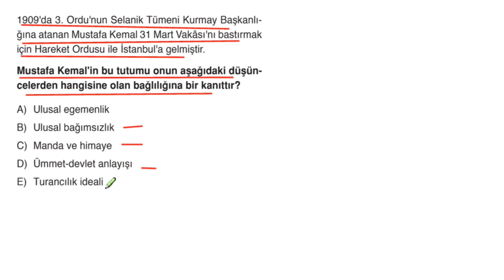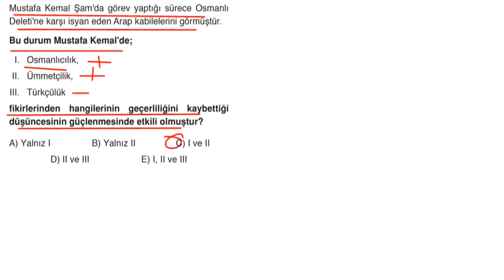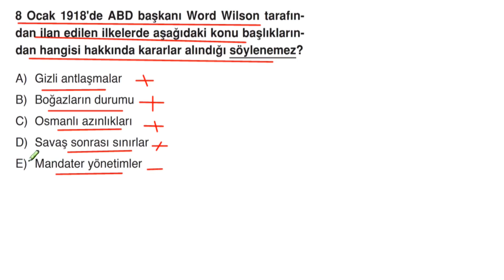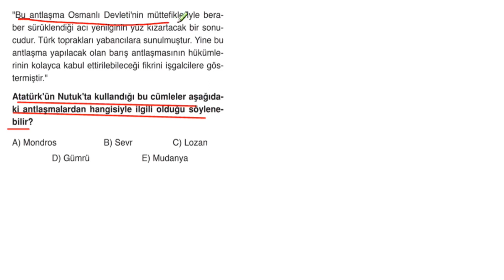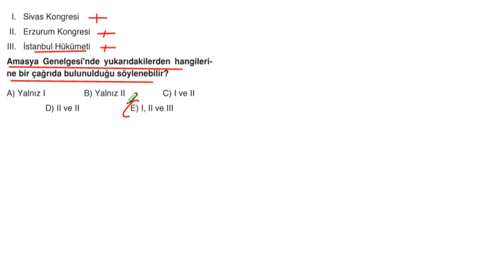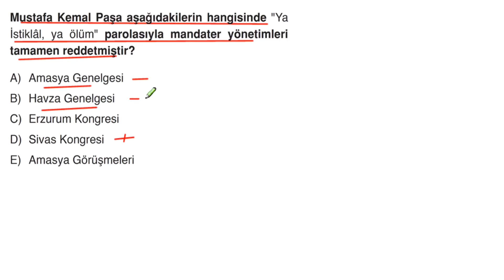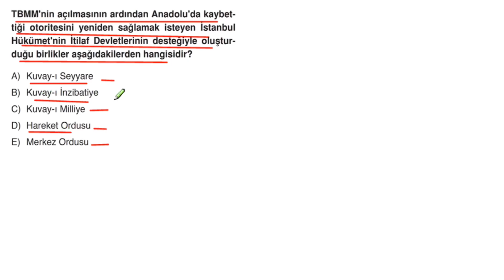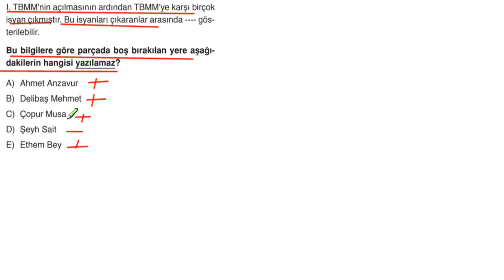BACK-UP TYT 7+3+7 TEKRAR KAMPI EŞİT AĞIRLIK 6.FASİKÜL *TARİH SAYFA 25-28